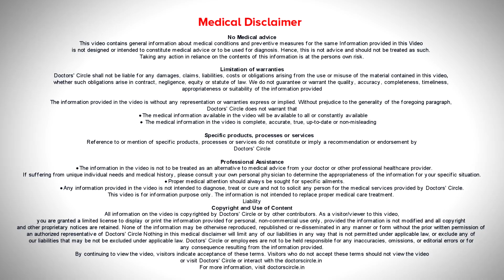Swollen thyroid but blood test normal. What does it mean? - Dr. Harihara Murthy | Doctors' Circle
Benign  hypertrophy of the  thyroid  can  be  present  in people and in people who have that can  have normal thyroid   thyroid  hormones  in clinical  examination. So swelling of thyroid is  not a dangerous  issue.  But   if it is   very large and causing cosmetic effects and there is unsightly effect on the neck. These  are  situations  where  one    has  to  tackle  the causative features were there is a large  thyroid causing  symptoms. A  large  thyroid  can be  a very benign lesson  like  in Hashimotos  thyroid. Every thyroid swelling  does  not requires  surgical intervention. Only the ones  that are  large   needs  to  be  addressed.